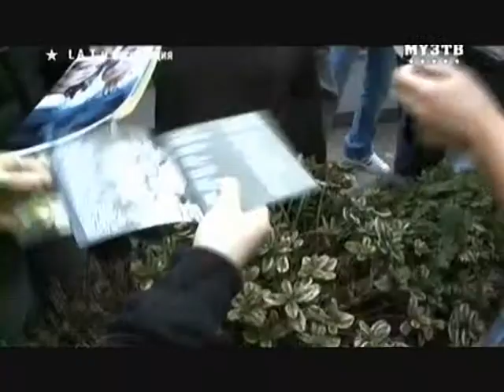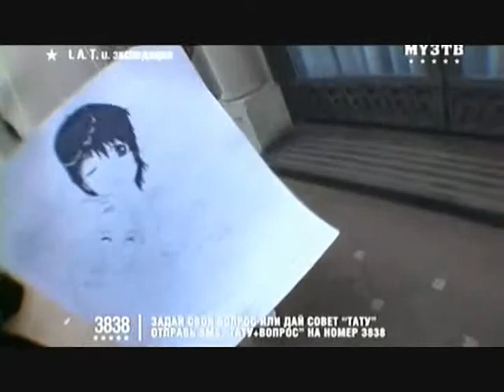t.A.T.u. Expedition - Episode 12 Part 2 (w/ English subtitles)